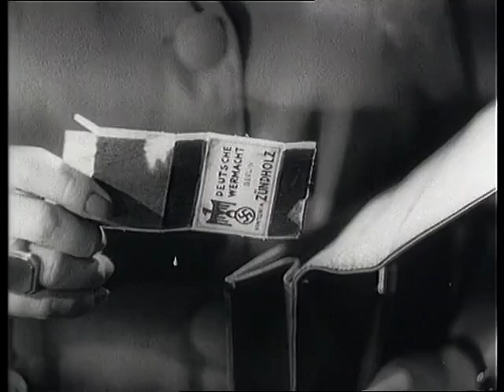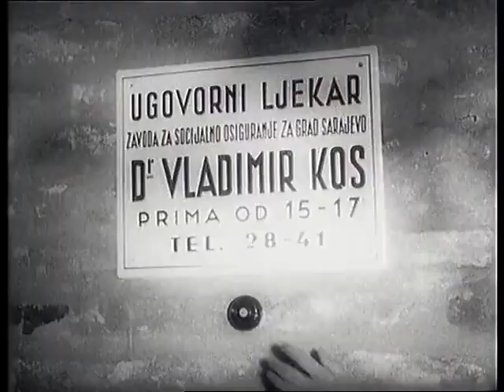Potraži Vandu Kos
Radnja: Olga Bojanić želi da po svaku cenu sazna pravu istinu o pogibiji svog brata. Krivac je Ivka devojčica koja ga je izdala slučajno i koja zbog osećanja krivice pokušava samoubistvo. Olga, je u dilemi ipak joj oprašta i žuri da je spase.

Žanr: Drama
Režija: Žika Mitrović
Scenario: Frida Filipović
Uloge: Olga Spiridonović, Zoran Ristanović, Branko Đorđević
Muzika: Dragutin Savin
Datum premijere: 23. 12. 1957